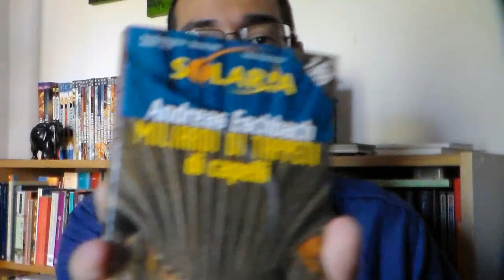Parlando di... Miliardi di Tappeti di capelli di Andreas Eschbach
Un libro di fantascienza europea da divorare!